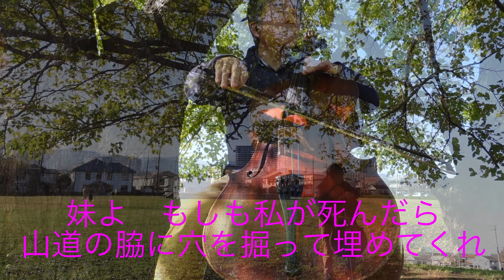五木の子守り唄 江原望 チェロ Japanese lullaby /Nozomu Ehara cello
五木の子守唄は熊本県五木村に代々歌い継がれてきた子守唄

チェロ演奏　江原望

cello  nozomu ehara